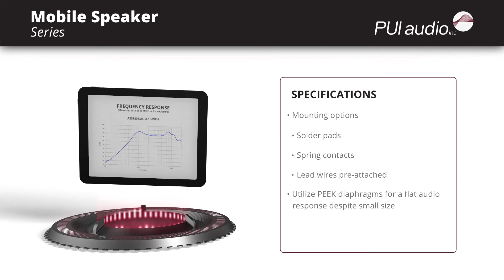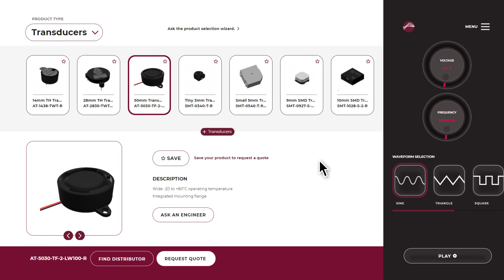What is a Mobile Speaker? - Explained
Mobile speakers today offer so many more options than ever before. The mobile speakers are found in smart watches, Wi-Fi enabled devices, and smartphones, and can be used just about everywhere.

Learn more about our series of mobile speakers and how PUI Audio can help you find the best fit to be heard.